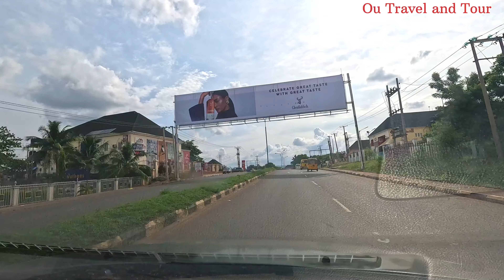Let’s Explore Enugu | Driving From Thinkers Corner To Nnamdi Azikiwe Stadium Ogui Road Enugu Nigeria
Driving from thinkers corner to nnamdi azikiwe stadium ogui road Enugu, Nigeria.